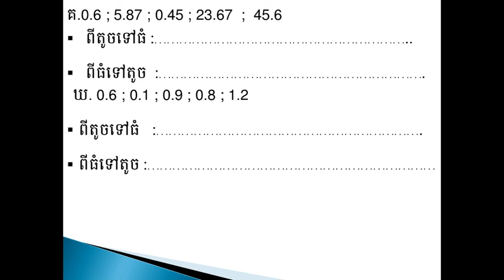WNS Math G4 រឭកមេរៀន លំហាត់ ការរៀបលំដាប់ចំនួន